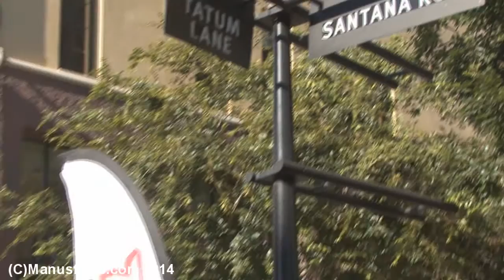100|Oct Presents: Cars & Croissants On The Row Long Version (6/2014)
Here is a long and uncut version of the Cars & Croissants On The Row at Santana Row, San Jose, CA.  Enjoy!!  Shot 6/28/14